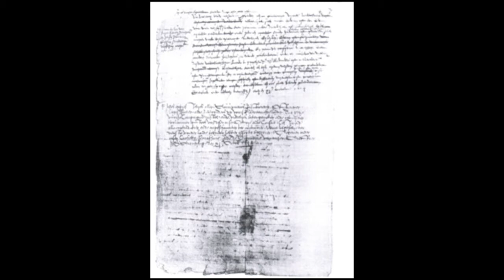01 The Birth of New Netherland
These documentaries are part of an advocacy project to bring to attention that the early New Netherland, New York History specicly the period 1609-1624 referred to as "New Netherland, New York, Beginnings" is different and more important and fundamental for the future as present history tells us and wants us to believe.